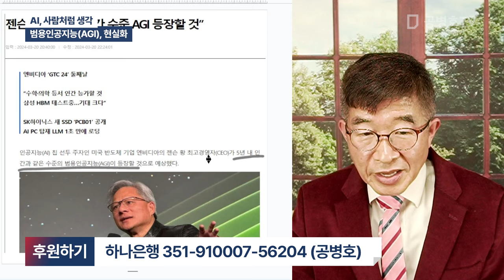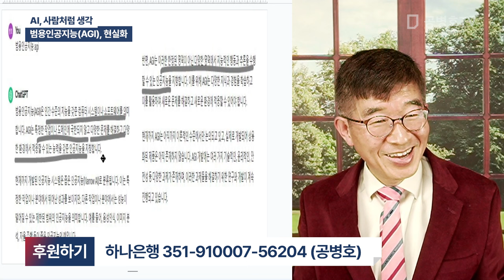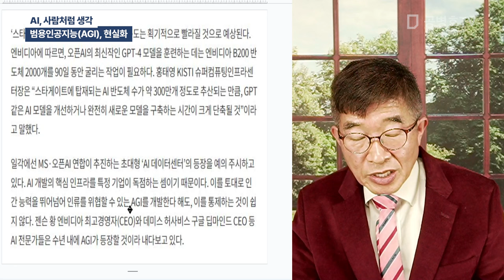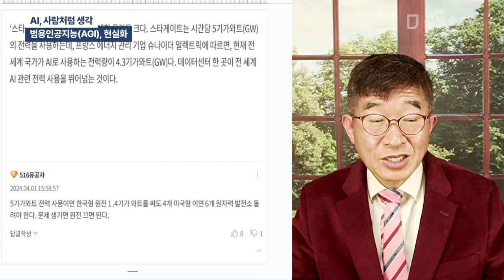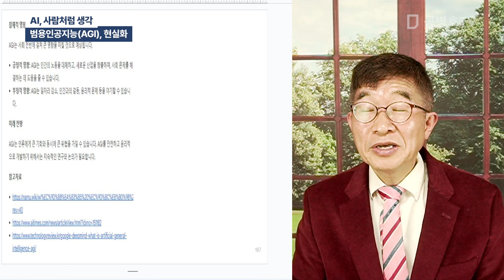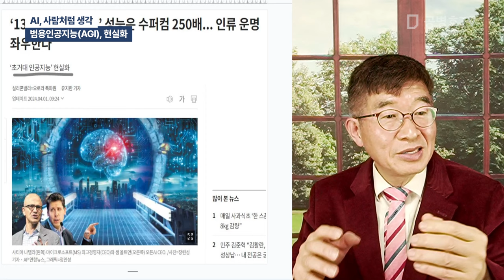AI, 사람처럼 생각 / 범용인공지능(AGI), 현실화 [공병호TV]